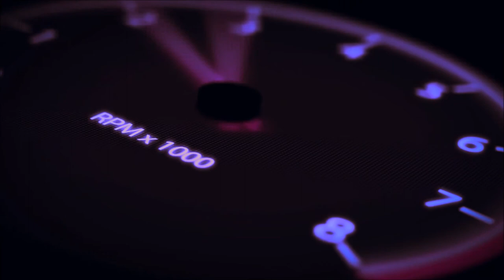The Joe Wentz Project Podcast/Ace Frehley